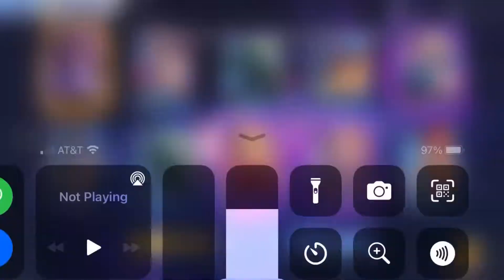Summon 430 Gacha Crateris Suikyo 🏆, Saint Seiya Awakening , China , Tencent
Summon 430 Gacha Crateris Suikyo 🏆, Saint Seiya Awakening